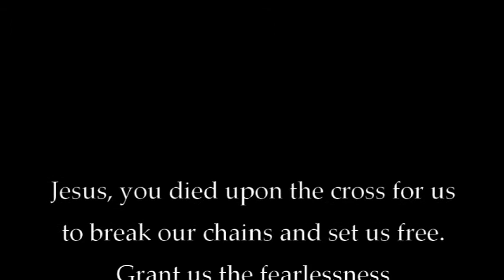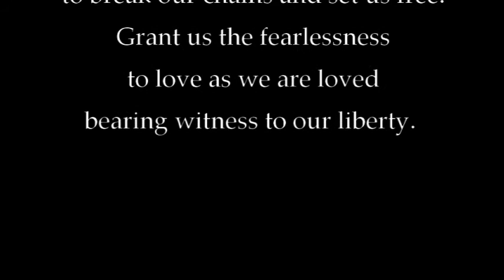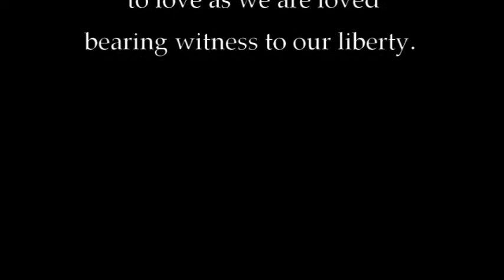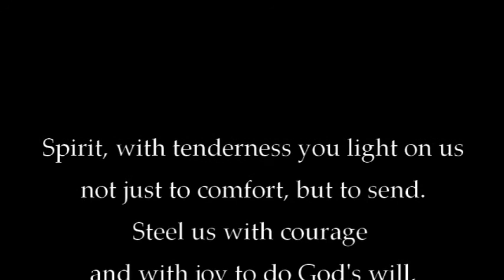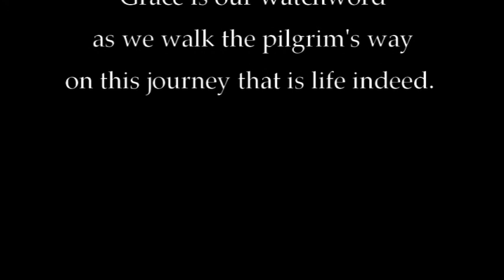Lord, You Have Opened Up a Way for Us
A Hymn written on October 13, 2021 by Paul G Janssen, United Reformed Church of Somerville. Please contact the composer for permission to use.